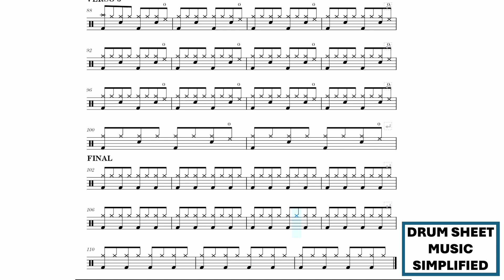You're The First, The Last, My Everything - Barry White SEM BATERIA (Drum Sheet Music - Partitura)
*PRATIQUE AS TÉCNICAS DE BATERIA*